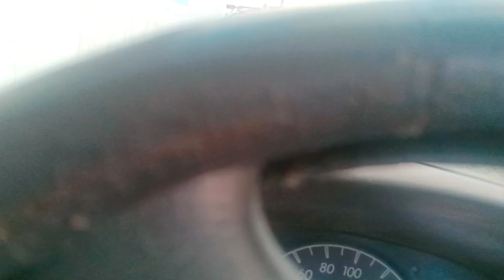GYM Vlog namgailvlogs chest day workout…. Ladakhi gymmer boys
Ladakhi boys doing gym vlogs # strength training fit for self